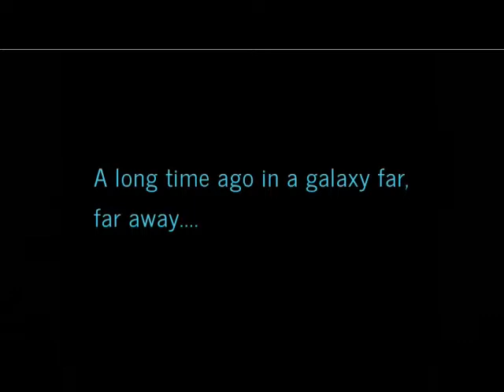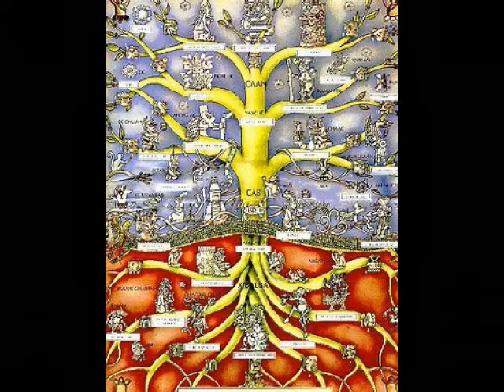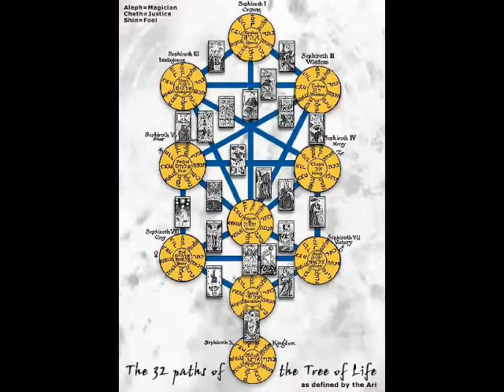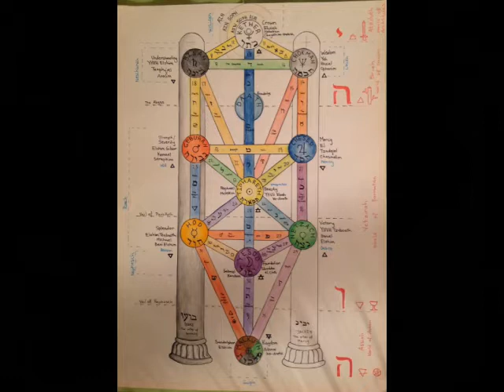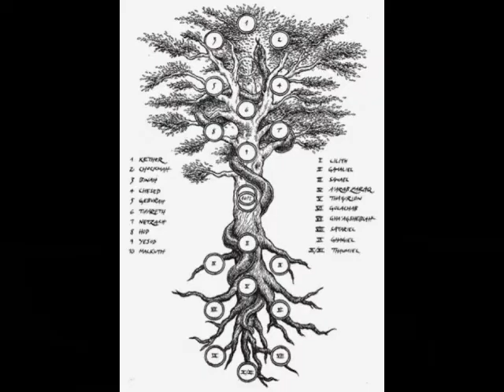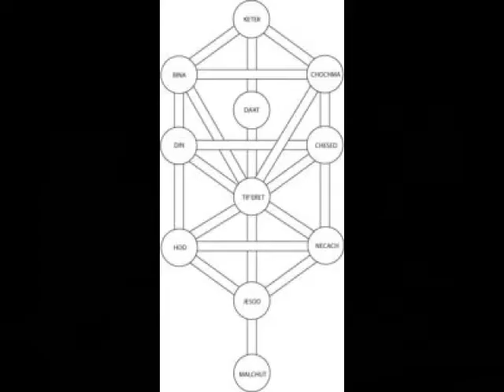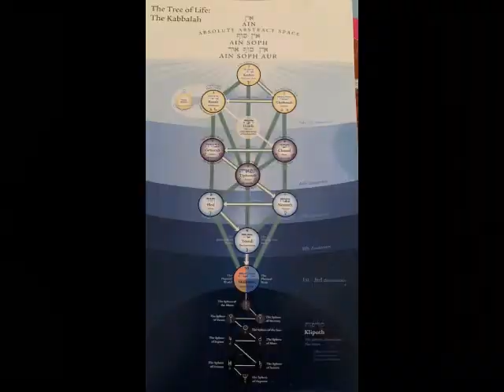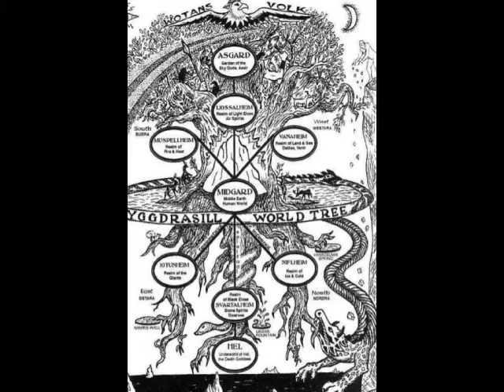The Tree of Life